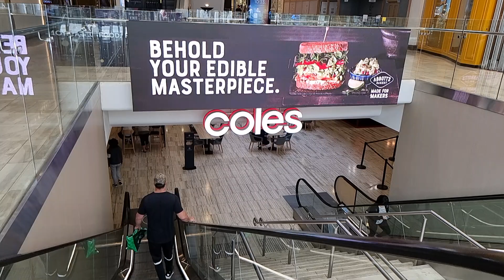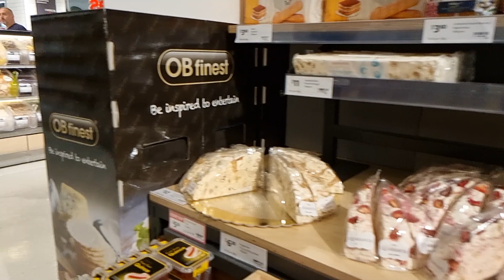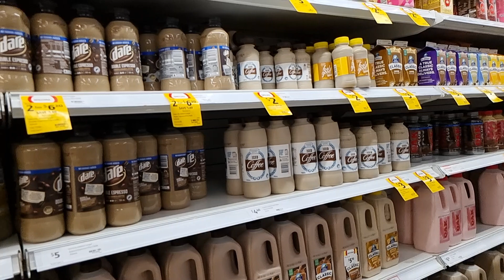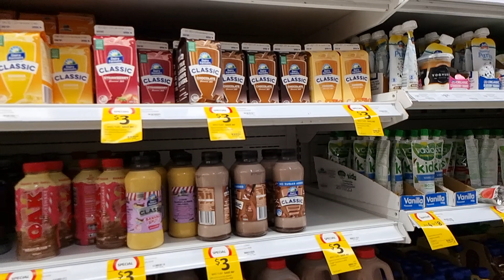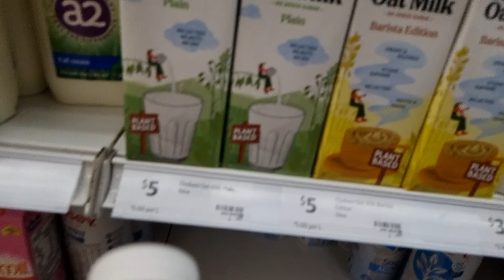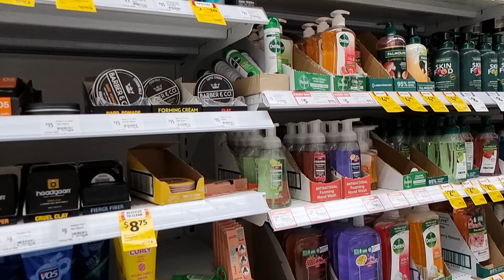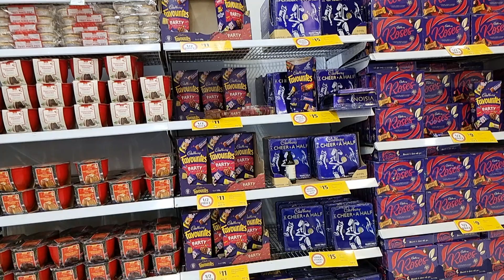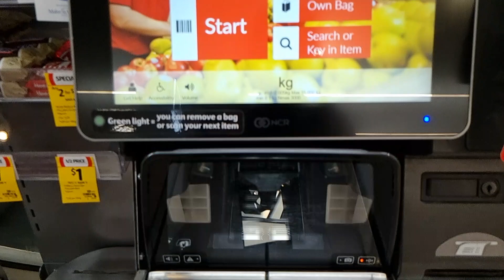Coles Rundle Mall Adelaide South Australia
Adelaide City South Australia